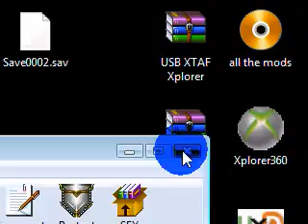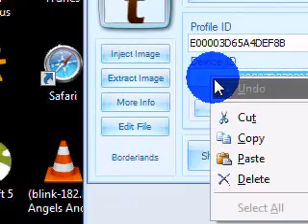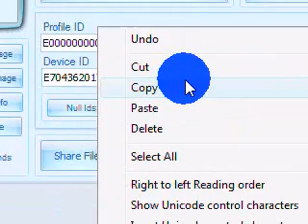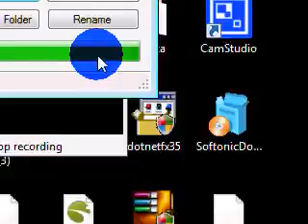how to use another profiles game save on your account tut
very simple